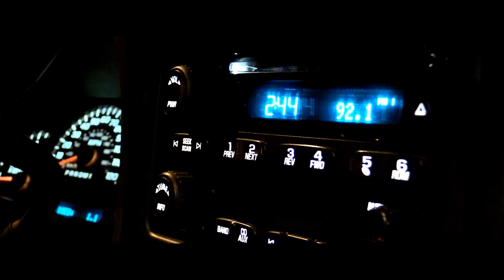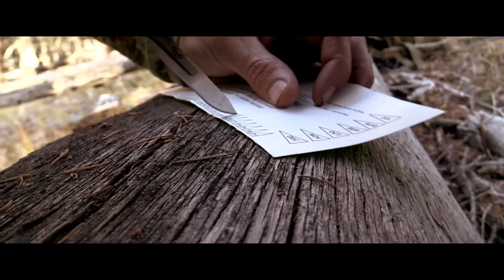ARCHERY ELK HUNTING IN MONTANA | "Restless Night"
In 2014 Shayne and Steve found themselves headed back to Montana for their second public land DIY archery elk hunt in hopes of the same results, a bull on the ground. Watch along and enjoy what a real public land hunt looks like.